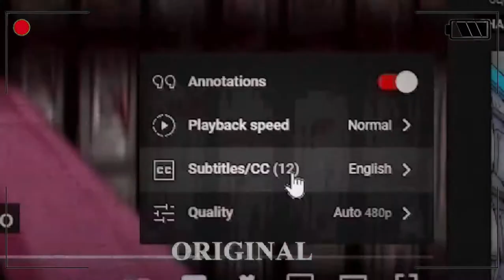Downfall - Poppy Playtime Chapter2 Animation [999X Speed]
Have a good rest of your day :7

Hope you liked the video.  Youre my friend now. I am not the author of the original, I do not arrogate to myself the authorship of the videos that were used in this video, all video fragments have been completely reworked in accordance with the rules of fair use.

The video does not belong to me. I do not claim authorship. This is just an entertainment video.

You will watch all these wild memes on the Chill Memes channel in one breath, as if you are eating Pringles :P Subscribe to my YouTube and remember, i'm Chill Memes!